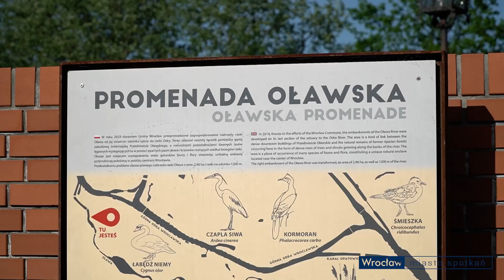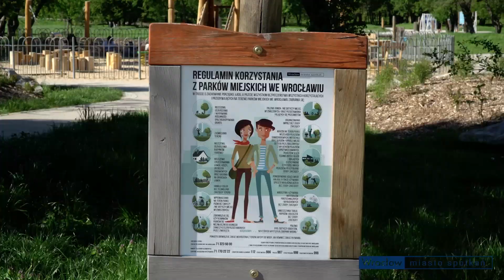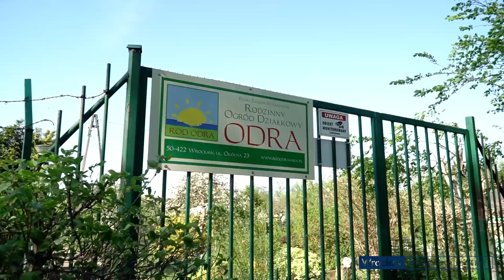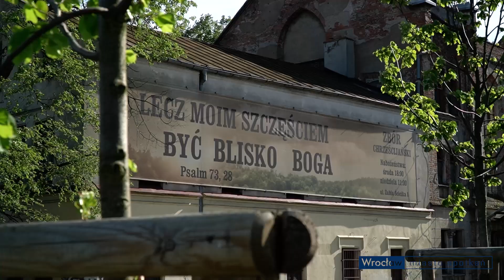WrocławskieSpacery 👉 Promenada Oławska 🎥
Zapraszamy Was na wiosenne wydanie WrocławskieSpacery ❤️ Wspólnie z przewodnikiem, Jerzym Domowiczem, odwiedzimy Promenadę Oławską 👣🤩